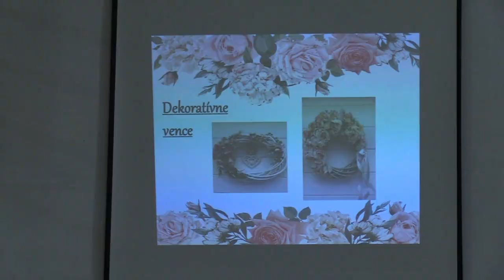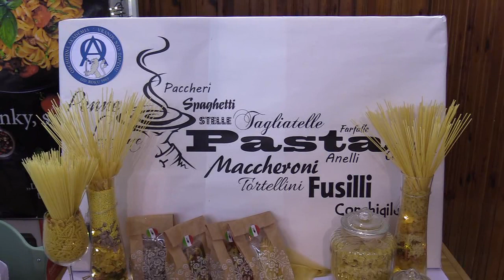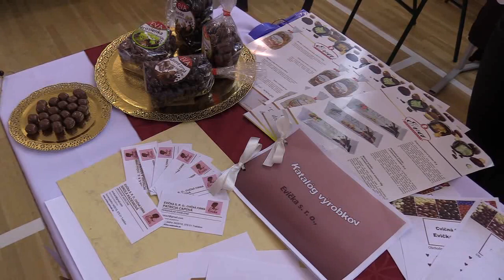Vranov: Obchodná akadémia pripravila Deň otvorených dverí aj s veľtrhom cvičných firiem